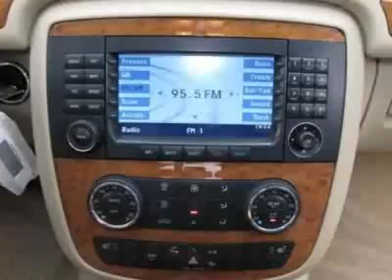2008 Mercedes-Benz R-Class R350 4MATIC SUV - Germantown, MD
EuroMotorcars Germantown, Germantown, MD - Mercedes-Benz R-Class 4MATIC